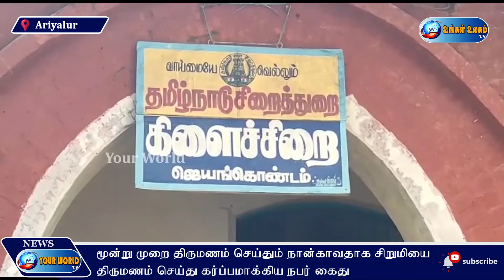மூன்று முறை திருமணம் செய்தும் நான்காவதாக சிறுமியை திருமணம் செய்து கர்ப்பமாக்கிய நபர் கைது